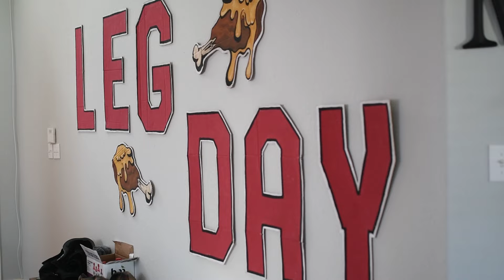I'm back making videos! Married too?! Friendsgiving prep & Back to art!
It's been a while eh? A lot has changed, maybe I should do more of an update sometime haha! Went and fell in love with an American man, married him, forming a brautiful and fufilling life in Austin Tx and now I'm back to creating!

Watch me as I chat about getting back into art, video making, and some beautiful prime lens crafting goodness. Maybe it'll give you some ideas this holiday season for some DIY gifts!